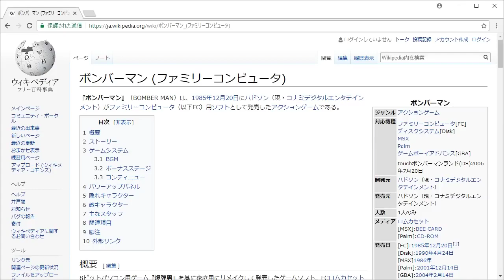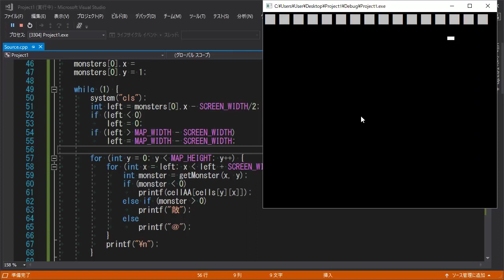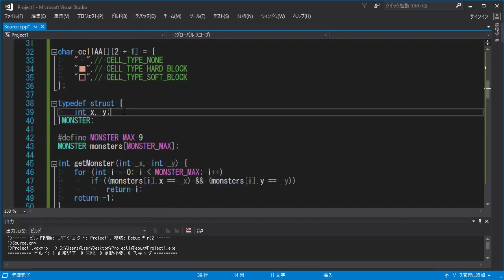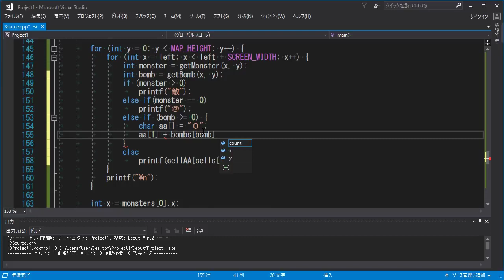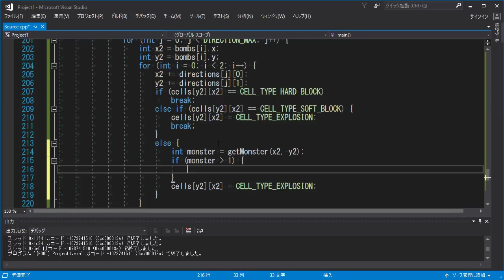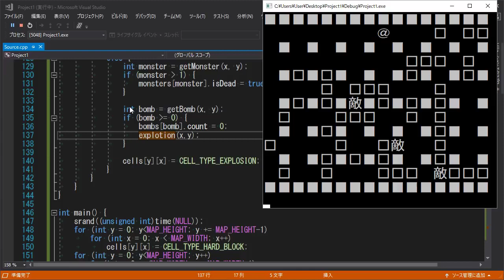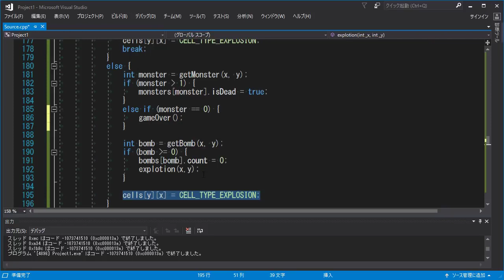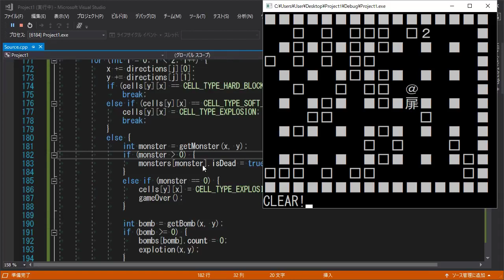Bomber Man c++ pelo console em Japonês